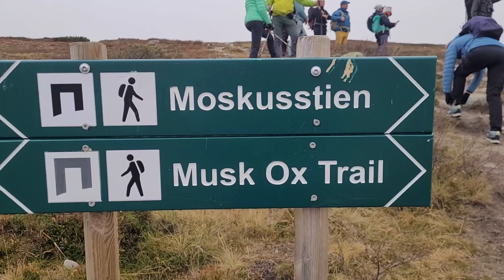Musk Oxar🦬🦬 Dovrefjell Norway 🇳🇴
แบกเป้เดินขึ้นภูเขาตามหา Musk oxar🦬🦬